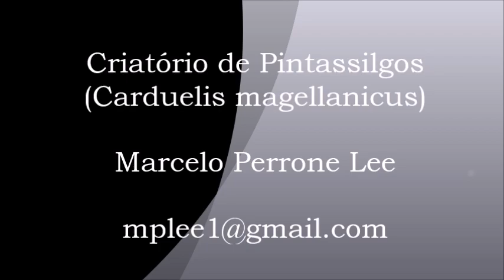Pintassilgos - Carduelis - Vídeo 03 - Alimentação e comedouros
Pintassilgos (Carduelis magellanicus)
Série de vídeos sobre o manejo do Criatório de Pintassilgos de Marcelo Perrone Lee.